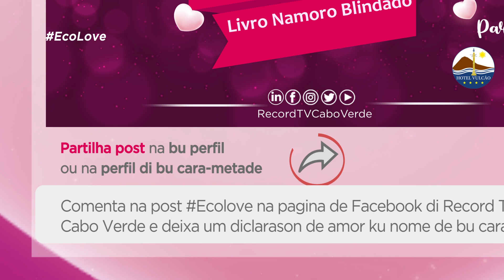❤️PASSATEMPO DIA DOS NAMORADOS ❤️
Quer ganhar livros Namoro Blindado📚 e Casamento Blindado📚 ou um jantar para si e a sua cara-metade 💏 ou ainda um dia completo de hospedagem 🛌 num hotel fora da cidade?

Participe no passatempo ECO LOVE de dia dos namorados!

• Comentar no ‘post' do passatempo ECO LOVE e deixar uma declaração de amor, identificando o nome da sua cara-metade;

• Por fim, partilhar esse ‘post' no seu perfil ou no perfil da sua cara-metade, para que fique 'público', com a ECOLOVE

Os participantes que seguirem correctamente o passo a passo do passatempo estarão aptos ao sorteio!

PARTICIPE!